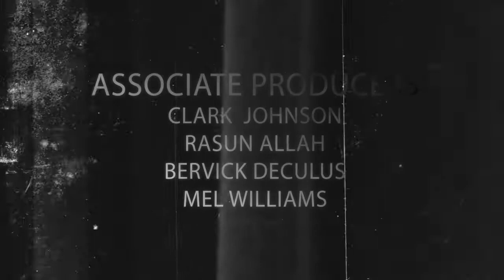BLAST ZONE Ep.3 "BEAT BOY" Ft. SCAVIE SCOOBS / ROCCETT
ONBLAST DVD MAGAZINE Presents "THE BLAST ZONE" a hip-hop talk show similar to "Rap City In The Basement" featuring interviews, music videos and branded segments with recording artists and icons from the world of urban entertainment.